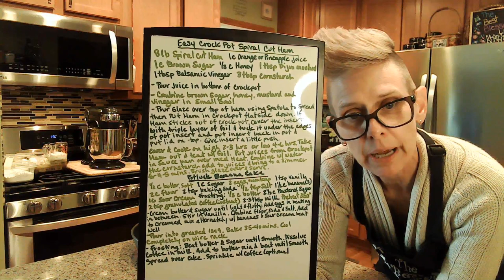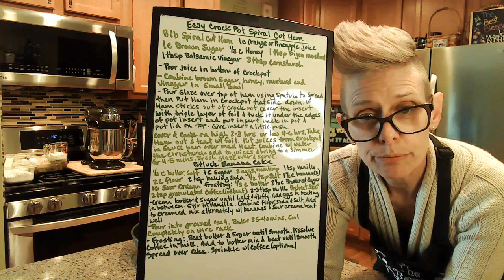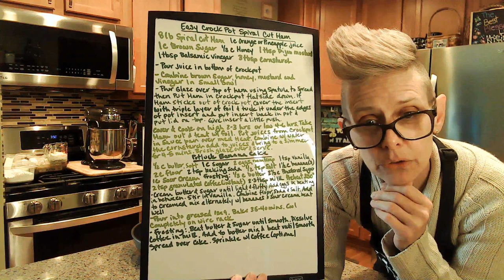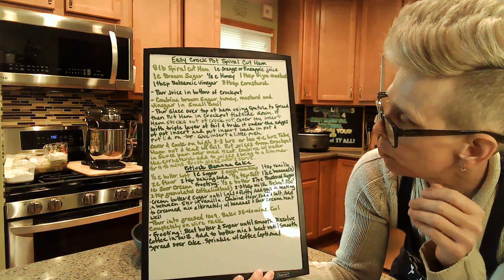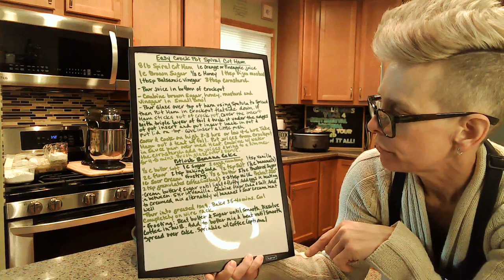Episode #121 Hey Don't Go Bananas And Spiral, Ya Ham. Just Eat Cake?!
In This Episode... I Make For You, A Crockpot Spiral Ham And A Potluck  Banana Cake With Coffee Frosting!! So I Said, Does That Mean We're Having A Crock Pot Luck... That's Right I Said Those Things!! I Don't Have Too Much To Say About Them Yet, As I Haven't Tried Either Of Them. I'll Just Say That All The Components That I Sampled... Should Produce An Excellent Flavor!! I Am Serving The Ham With Augratin Potatoes And Steamed Broccoli. I Also Speak About The Book That We're Still Reading, "The Truffle Underground", By Ryan Jacobs. It's Very Informative And Has Many Foreign Words For My Brain To Mumble Through... So This One Is Taking A Bit Longer. I'm Enjoying It, And I Had No Idea How Crazy This Industry Was And Is!! **Please Before You Do Any Exercises, Please Get Permission For Your Dr.** I Go Through A Couple Wall Exercises, Showing You A Wall Sit And A Push-Up And Talked About Modifications For Those Exercises. Then I Talk About CHANGE... How Scary, And Exciting, And How Do You Handle Change When It's Thrust Upon You? I Forgot To Review The Peach Muffins From Last Week, But They Are Yummy And Moist, I Would Drizzle Some Icing The Top Across The Crumble. I Think That About Wraps It Up. And As Always... Have A Good Day, Go Do Great Things, Be Your Best Self, And Please Live YOUR Best Blessed Life?!